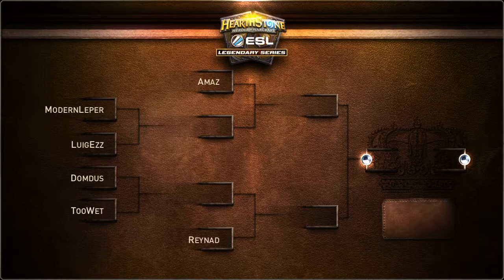TooWet vs Reynad | Week 4 - Group B | ESL Hearthstone Legendary Series Season 2